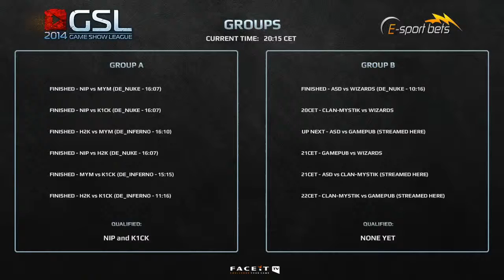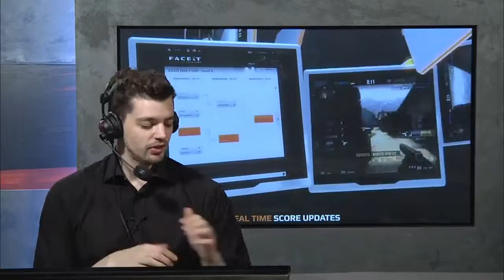CS:GO VODS | ASD vs GAMEPUB - GSL Egamingbets Cup - Group B